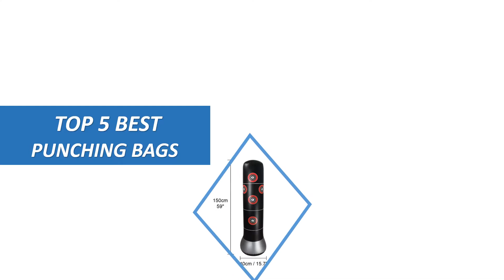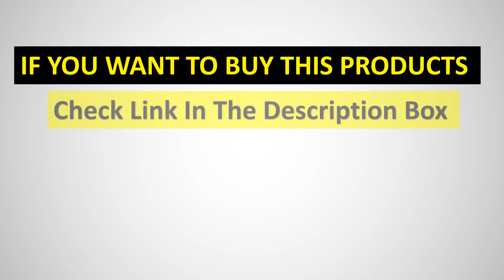BEST PUNCHING BAGS-Top 5 Cool Punching Bags For Beginners-Best Punching Bags To Buy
Find the best punching bag for home. Compare the top equipment and check the ultimate buyer's guide to buy a boxing bag.

best punching bags 2019,
best punching bags for beginners,
best free standing punching bags,
best cheap punching bags,
best punching bags to buy,

✓ Worldwide!
✓Limited Time Sale
✓Easy Return

Others Videos...